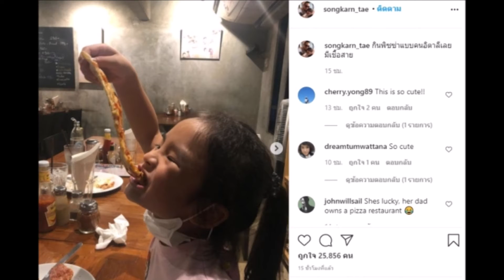สงกรานต์ เผยความน่ารัก น้องปีใหม่ กับโมเมนต์การกินอย่างเอร็ดอร่อย